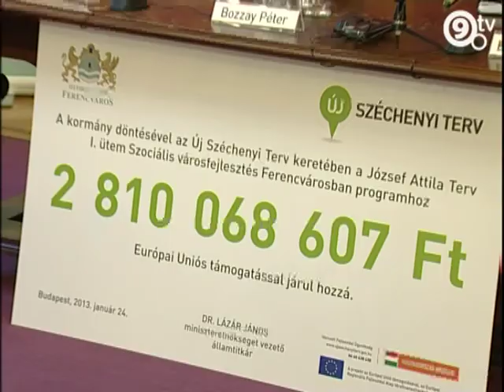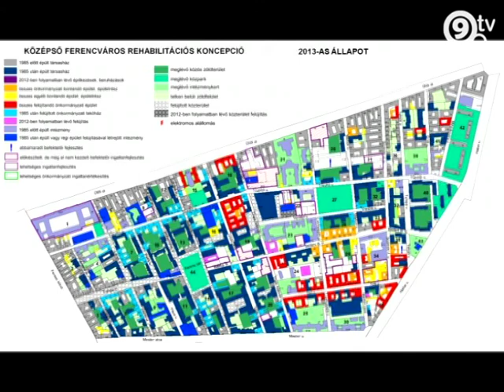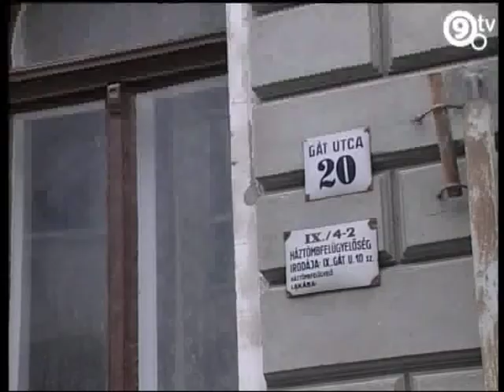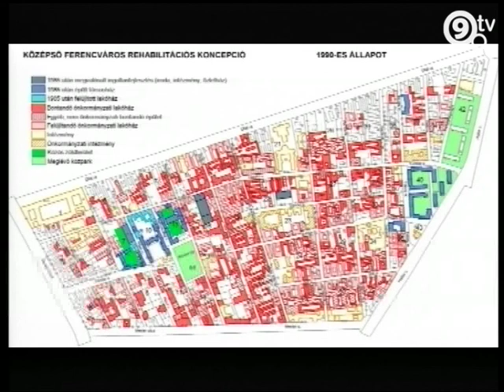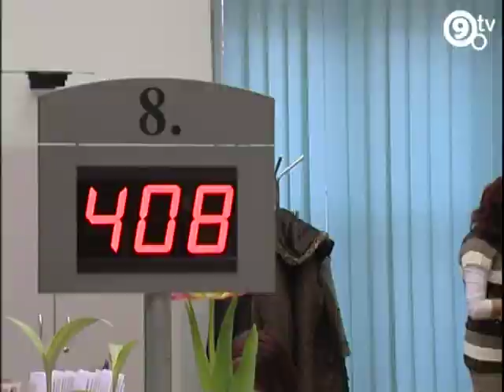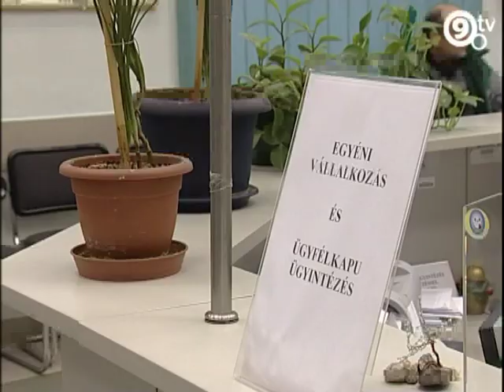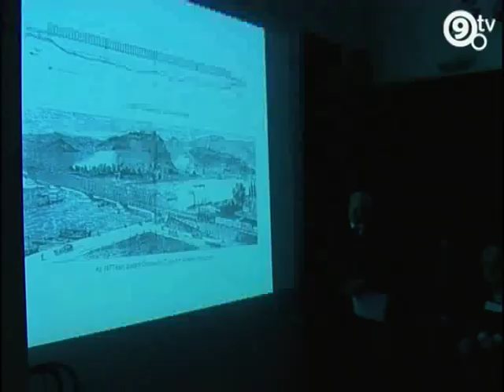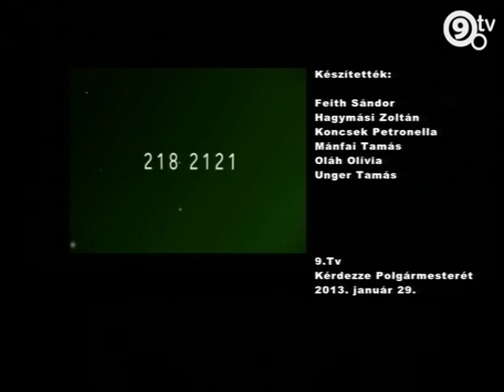9.Tv - Kérdezze Polgármesterét! - 2013. január 29.